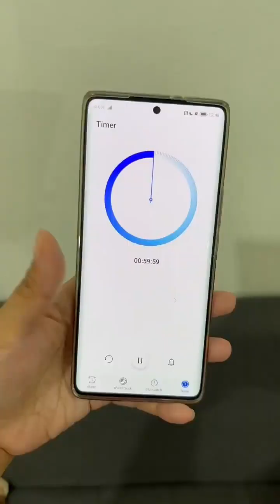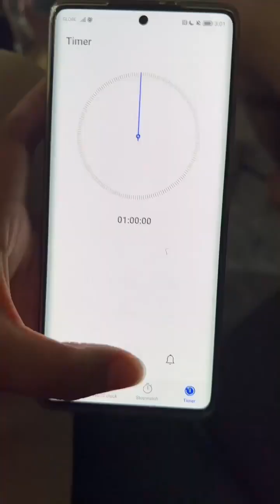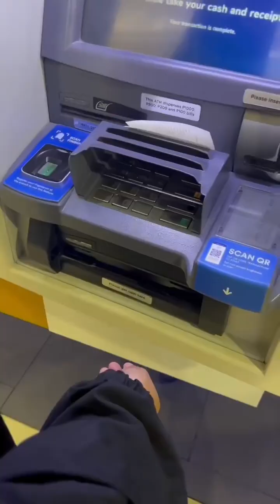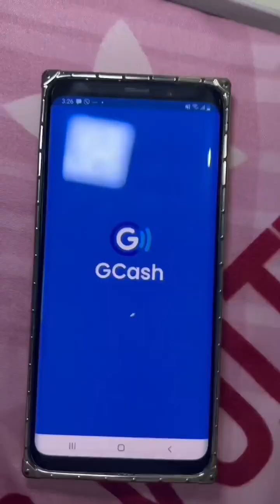Magiging INSTANT YELO daw ang tubig sa mineral water hack na to!